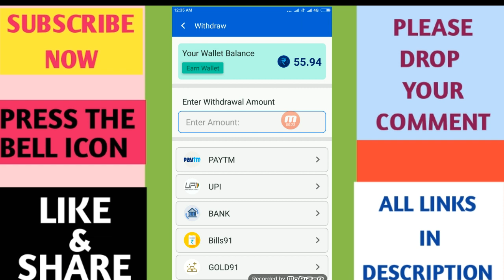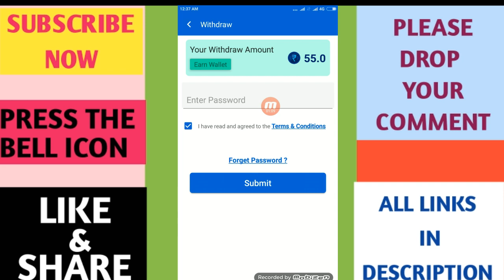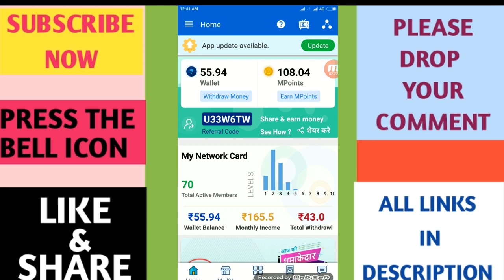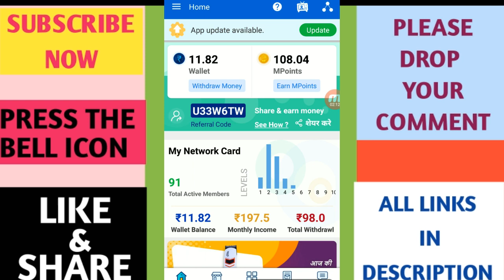💸 Mall91 Se Kaise Payment Withdrawal Kare || Mall91 Withdrawal In UPI || Mall91 Payment Proof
💸 Mall91 sai Kaise Payment Withdrawal Kare || Mall91 Withdrawal In UPI || Mall91 Payment Proof ||

Boya mic
Man fashion
Woman fashion

Connect us 👉
Trusted reselling application 👇👇

My refer code - JYSADHU229

My refer code -  S3URR1

My refer code - JOYS4JJ0KJJ

MY refer code - DH5GA8

Vedio topic -
Best part time jobs for collage student
Best part time jobs for house wife
mall91 app
mall91 app kaise use kare
mall 91 withdrawal
mall91 live withdrawal
mall91 withdrawal proof
mall91 app se paise paytm me kaise transfer kare
mall91 payment proof
mall91 withdraw in bank
live withdrawal mall91
mall91 sai kaise payment withdrawal kare mall91 withdrawal in upi